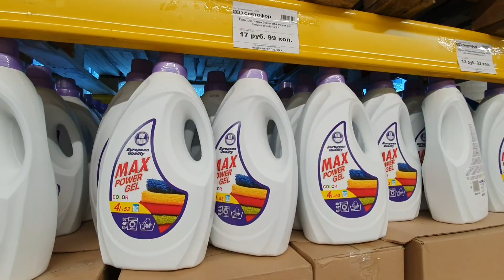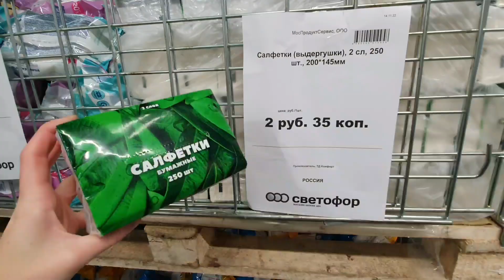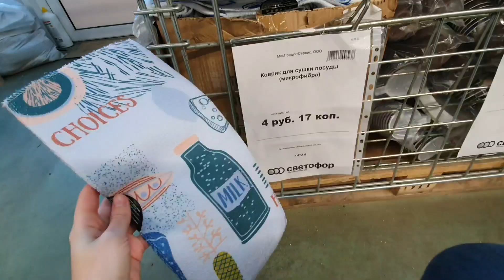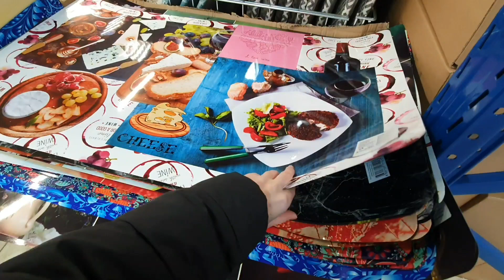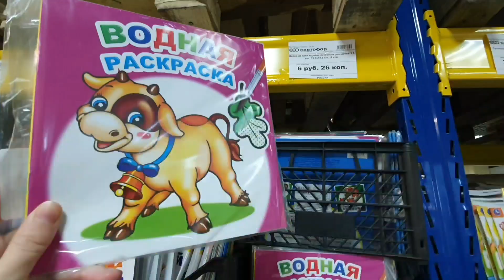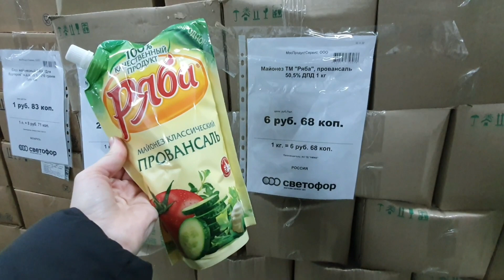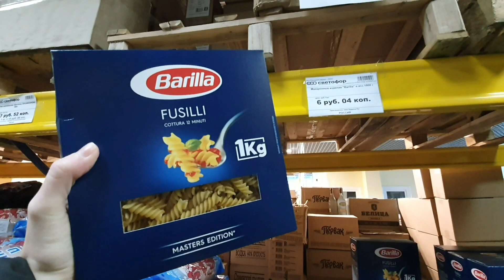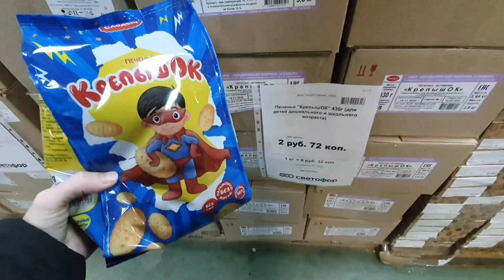МАГАЗИН СВЕТОФОР 🧡💛💚 МИНСК УЛИЦА СОЛТЫСА ДОМ 187а 🧡 ОБЗОР МАГАЗИНА 🧡 НОВИНКИ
Обзор магазина светофор расположенного по адресу г. Минск ул. Солтыса 187а. есть новинки. обзор полок